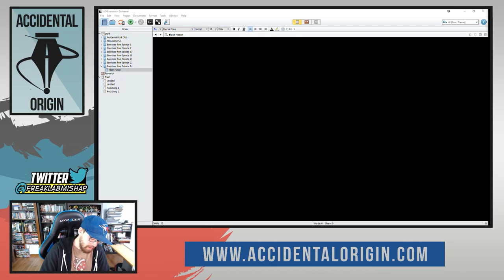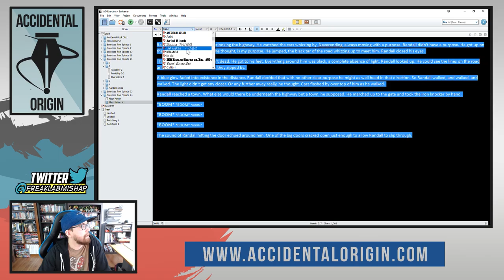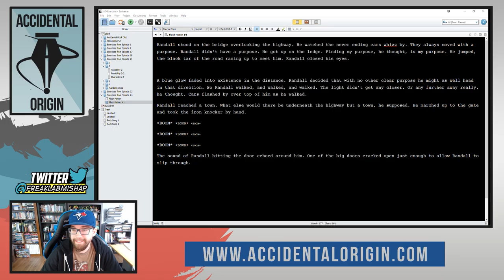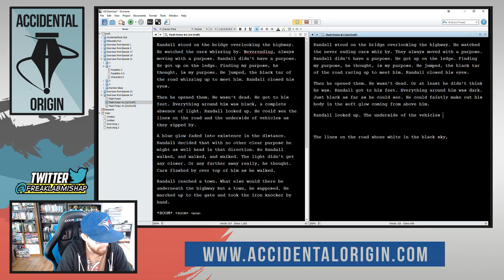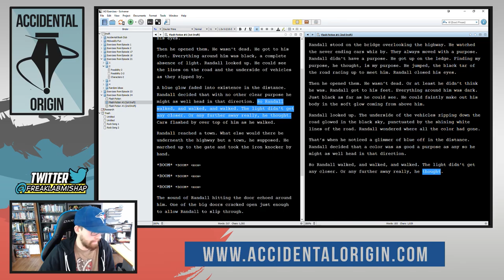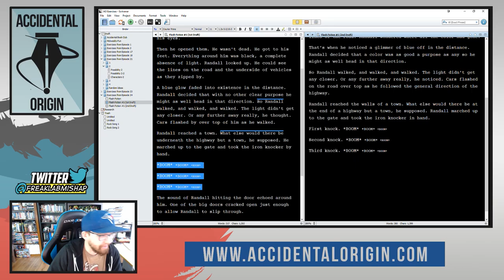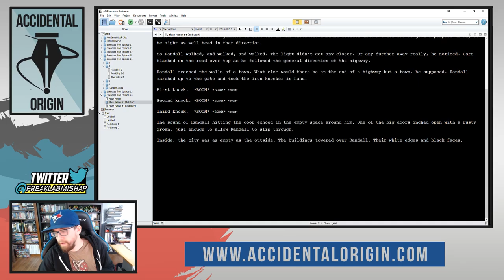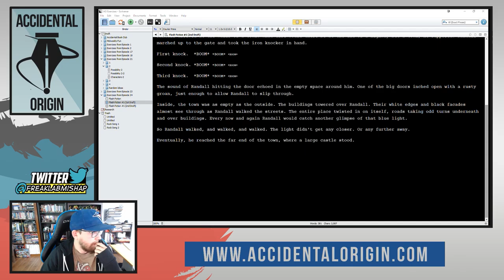Accidental Origin - Episode #24 (Part 1)